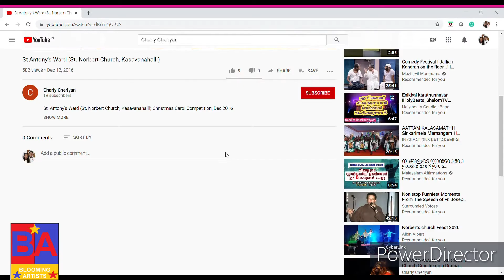OIL PASTEL SCENERY:🏖How to draw simple scenery with oil pastels step by step🏖/Sun Set(FAST!2020)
In this video, I am going to show you how to do an oil pastel scenery. Also, share and comment on this video.